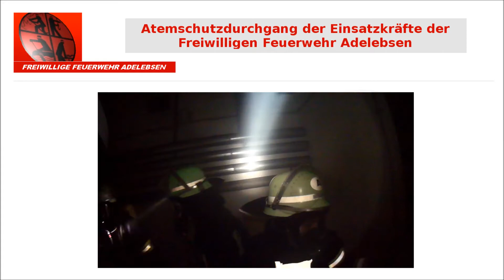Atemschutzdurchgang der FF Adelebsen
Die körperlichen und psychischen Anforderungen an die Einsatzkräfte der Feuerwehr sind hoch, besonders, wenn der Einsatz von Atemschutzgeräten erforderlich ist. Daher muss jeder Atemschutzgeräteträger einmal pro Jahr zur Überprüfung seiner Leistungsfähigkeit eine Übung in der Atemschutzstrecke absolvieren. Einige Ausschnitte der Übung sind in diesem Video zu sehen.